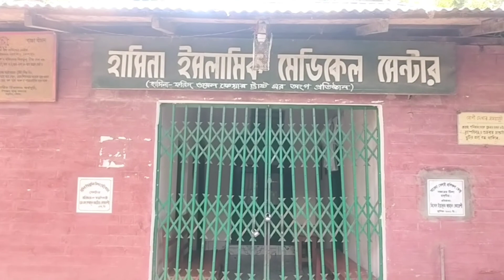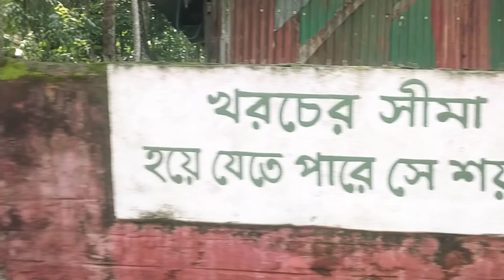My Village Nazarer Tila।। Beautiful place Nazarer Tila।। Nazarer Tila View।।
প্রিয় গ্রাম নজরের টিলা
টিলার উপর স্থায়ীভাবে বসবাস করিতেন। তিনি চট্টগ্রামের বিভিন্ন এলাকায়। বসবাসরত আরবগণের তদারকী করিতেন। প্রাচীন আরবগণের ব্যবসা-বাণিজ্য সুচারুরূপে পরিচালনা করিবার জন্য কোরেশ সর্দার সময় উপযোগী প্রয়োজনীয় আইন প্রণয়ন করিতেন। কোরেশ সর্দারের প্রণীত আইন ও বিধি অনুযায়ী আরবগণ ব্যবসা-বাণিজ্য পরিচালনা করিত।

আরবগণ কোরেশ সর্দারকে কওমের রাহবার রূপে সম্মান প্রদর্শন করিত। সর্দার নজর কোরেশীর নামানুসারে এই টিলার নাম 'নজরের টিলা' রাখা হয়। পর্যায়ক্রমে শিক্ষা-সভ্যতায় সমৃদ্ধ ঐতিহ্যবাহী নজরেরটিলা গ্রামটি রাঙ্গুনিয়া উপজেলার ৪নং মরিয়মনগর ইউনিয়নের আদর্শ গ্রামে পরিণত হয়। নজরেরটিলা গ্রামে এখনও কোরেশী পরিবারের অস্তিত্ব বিদ্যমান আছে। এই

পরিবারের সন্তানগণ উচ্চ শিক্ষা লাভ করিয়া ইসলামী তাহযীব-তামুদ্দুনসহ পূর্ব পুরুষের আদর্শ অনুসরণে জীবন যাপন করিতেছেন। বাংলা একাডেমীর সাবেক মহা পরিচালক প্রফেসর ড. মাহমুদ শাহ্ কোরেশী এই পরিবারের কৃতি সন্তান। তিনি বিশ্ববিদ্যালয় মঞ্জুরী কমিশনের চেয়ারম্যান জাতীয় অধ্যাপক আলী আহসানের জামাতা ডা. আজিজ কোরেশীর অর্থায়নে ও ব্যাংকার আরশাদ আজিজ কোরেশীর তত্ত্বাবধানে তাঁহাদের আবাসগৃহে বিনামূল্যে চিকিৎসাসেবায় হাসিনা ইসলামিক মেডিকেল সেন্টার, নারীদের কর্মসংস্থানের জন্য আবেদা সেলাই প্রশিক্ষণ ও কম্পিউটার শিক্ষা সেন্টার প্রতিষ্ঠা করা হয়। সমাজসেবী ফরিদ আহমদ কোরেশী, বেগম আয়েশা আজিম কোরেশী, প্রকৌশলী জহির শাহ্ কোরেশী, জাতিসংঘ বিশ্ব খাদ্য কর্মসূচীর প্রাক্তন কনসালটেন্ট আকবর শাহ কোরেশী, পুলিশের ঊর্ধ্বতন কর্মকর্তা শাহাব উদ্দীন কোরেশী, ড্রাগ ইন্সপেক্টর জালাল উদ্দীন কোরেশী, সেকান্দর কোরেশী, ব্যাংকার ফয়সাল কোরেশী আলমগীর, চন্দ্রঘোনা পেপার মিলের হিসাব বিভাগের প্রাক্তন কর্মকর্তা আহমদ সৈয়দ চন্দ্রঘোনা পেপার মিলের কর্মচারী মীর আহমদ, আবদুল গফুর সওদাগর, মেম্বার শ্রমিকনেতা নূর মোহাম্মদ, প্রাক্তন ইউপি চেয়ারম্যান জহির উদ্দীন, আলতাফ হোসেন সওদাগর, পদ্মা অয়েল লি.-এর কর্মকর্তা আবদুল আজিম, প্রকৌশলী নূরুল আজিম, মাহবুবর রহমান, ইউপি মেম্বার হোসেন আহমদ, কবিরাজ গুরুদাস পণ্ডিত, দানবীর বিজন মুৎসুদ্দী, রাঙ্গুনিয়া উচ্চ বিদ্যালয়ের অন্যতম প্রতিষ্ঠাতা উমেশ চন্দ্র মুৎসুদ্দী।।

👉Don't Copyright Music 🎶

daily vlog
daily vlogs
kanwal aftab vlogs
mari am vlog
mari am weekly vlog
daily vlogger
funny vlogs
family vlog
ramadan vlogs
pakistan vlog
couple funny videos
keep donating for them
mari am lycée
mari am soeur
pakistani street food
couple love life
boca em paris
videla pacova na plazi
all day with indian truck driver
travelling in truck
mummy ke sath hotel jakar maja a gaya
pelin giyinme odası